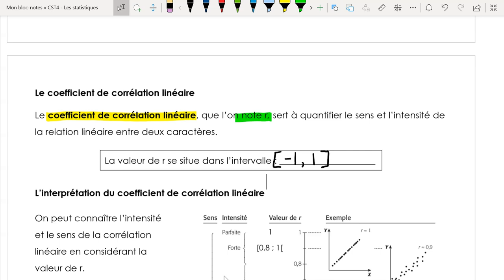Coefficient de corrélation linéaire - Appréciation quantitative